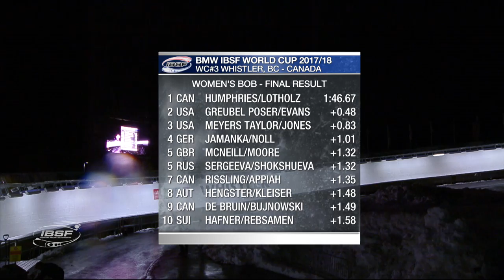Humphries-Lotholz hold off the rivals on home soil | IBSF Official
With Melissa Lotholz taking on the role of brakewoman, the local hero pushed the defending World Cup holder Jamie Greubel Poser (USA, 0.48 seconds back) with Aja Evans into second place. Third place at Whistler Sliding Centre was secured by Elana Meyers Taylor (USA, 0.83 seconds back) with Kehri Jones.